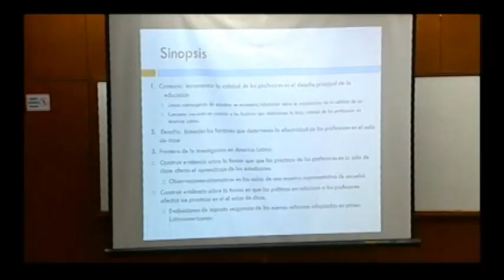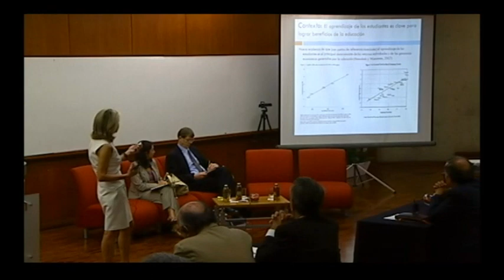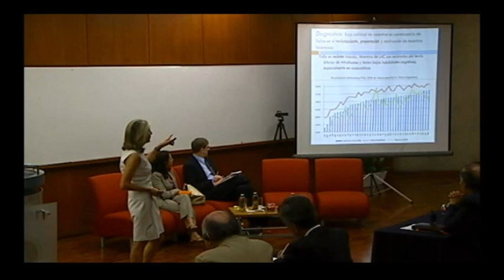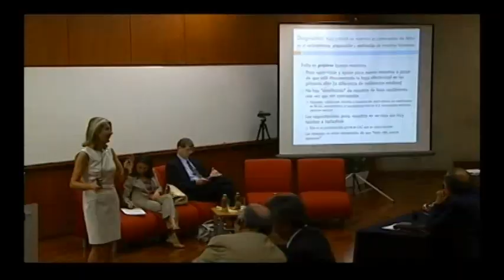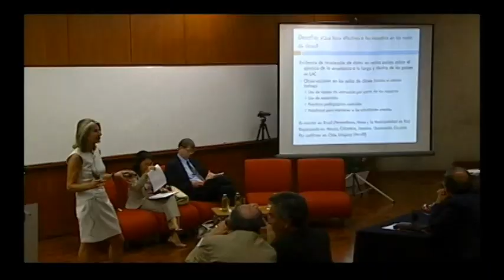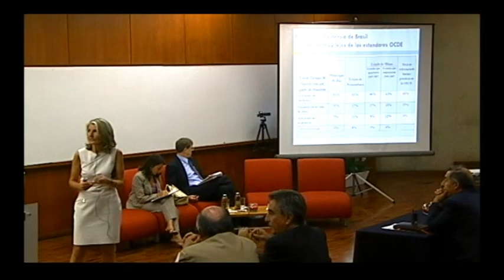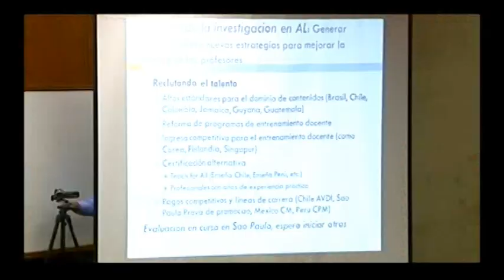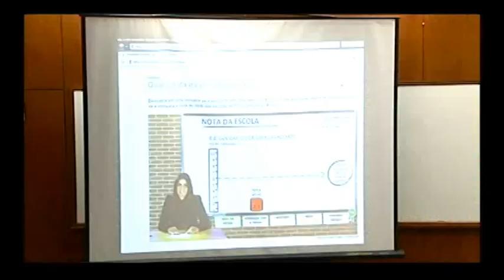Traduciendo los recursos educativos en resultados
Barbara Bruns, especialista en reforma educativa, sostiene que los sistemas educativos han aprendido a cuantificar los gastos, alumnos, profesores, años que se estudia, cantidad de graduados, entre otros. Sin embargo, aún no se investiga como los ingresos o gastos se convierten en resultados. Entender la transformación es crucial.

Está presentación es un extracto del Foro Perú, organizado por ESAN. En el cual especialistas nacionales e internacionales, junto a representantes de partidos políticos, presentaron sus ideas y propuestas vinculadas "Hacia una nueva agenda de políticas y reforma de la gestión pública". Los temas tratados fueron educación e infraestructura.